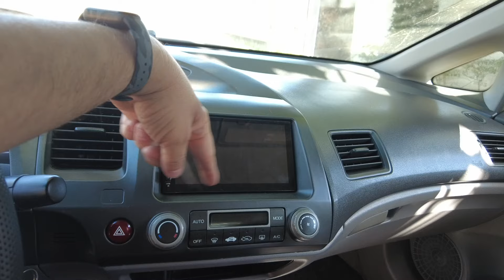QUAL O FUTURO E PROJETO PARA O NEW CIVIC G8?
💥 Neste bate-papo vou anunciar o futuro do nosso Honda New Civic G8!